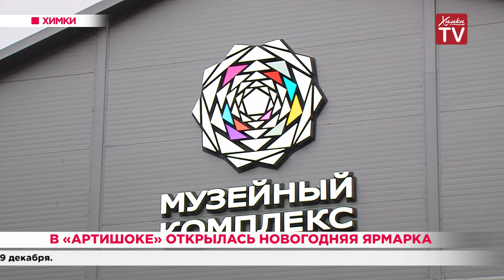В «Артишоке» открылась новогодняя ярмарка. 19.12.19